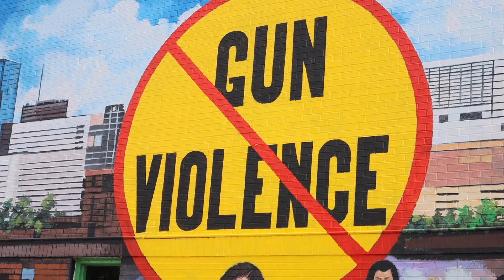El condado Harris cambia armas por tarjetas de regalo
“No se les van a hacer preguntas”: El condado de Harris recibe armas y a cambio ofrece tarjetas de regalo como una medida de prevención de accidentes.